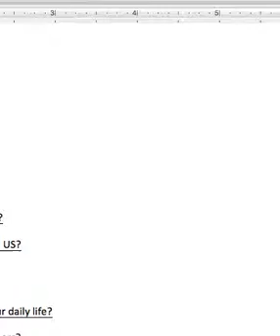JIN, Xiran Sarah